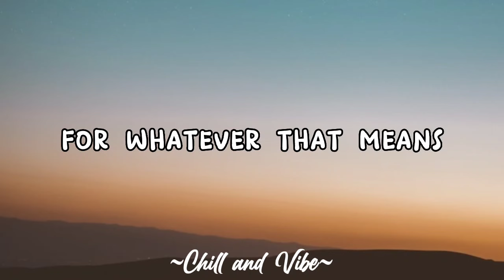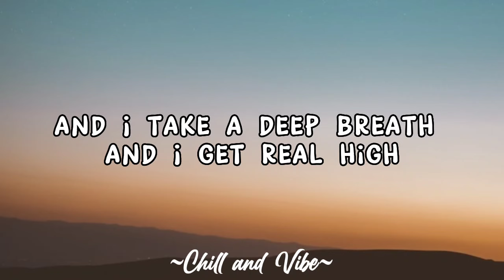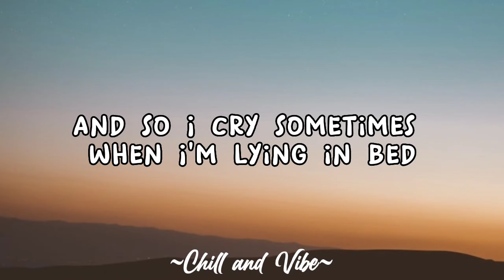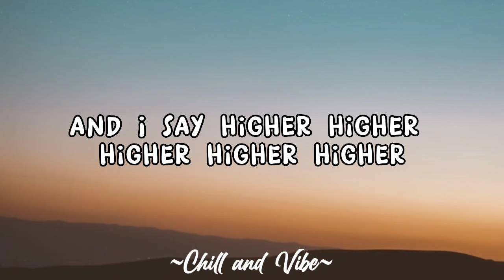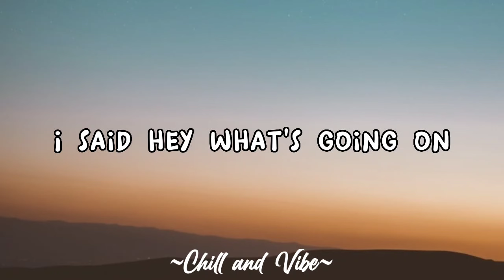What's Up (Lyrics) 4 Non Blondes [ Klarisse De guzman Cover ]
Lyrics

"What's Up?"

25 years and my life is still
Tryin' to get up that great big hill of hope

And so I cry sometimes when I'm lying in bed
Just to get it all out what's in my head

And so I wake in the morning and I step outside

And I say, hey-ey-ey
Hey-ey-ey
I said "Hey, a-what's going on?"

Ooh, ooh
Ooh
Ooh, uh huh
Ooh, ooh
Ooh
Ooh, uh huh

Oh my God, do I try

Oh my God, do I pray
I pray every single day
For revolution

Hey-ey-ey
I said "Hey, what's going on?"
Hey-ey-ey
(Wake in the morning and step outside)
Hey-ey-ey
(Take a deep breath and I get real high)

Ooh, ooh
Ooh
Ooh, uh huh

25 years and my life is still
For a destination, mmm